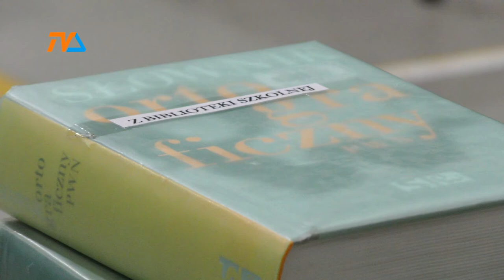OKE podała wyniki egzaminów. Suwałki w ogonie... |TVSUWAŁKI